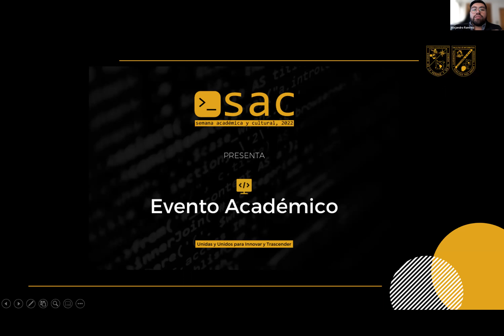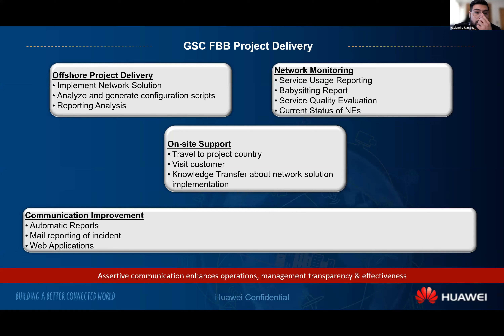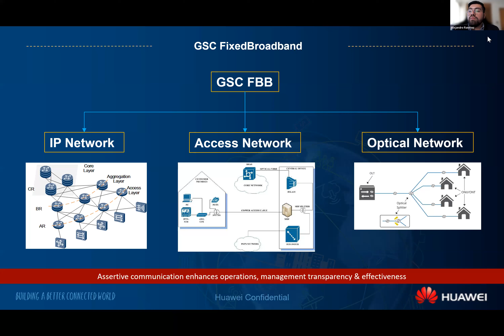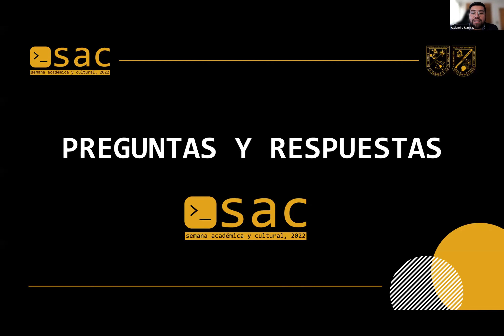SAC 2022 - La importancia de las telecomunicaciones el día de hoy - 29/03/22